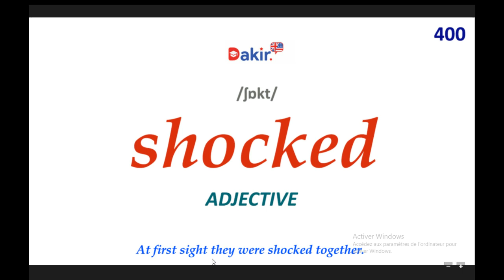Essential Vocabulary- Shocked -400 اهم المصطلحات اللغة الانكلبزية -المصطلح رقم